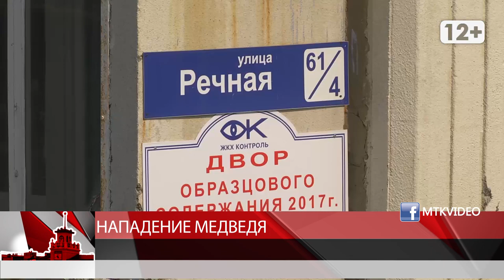Медведь напал на собаку в Магадане